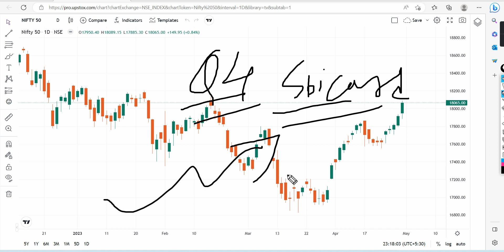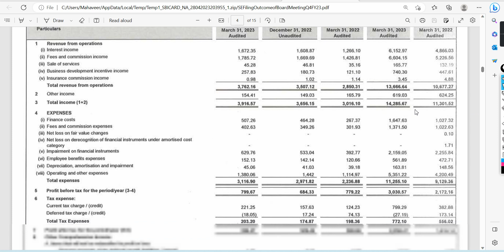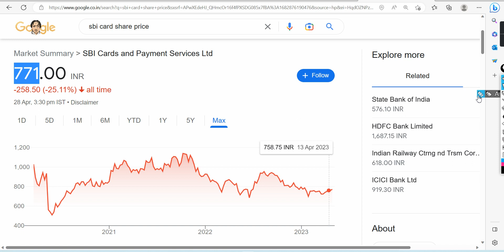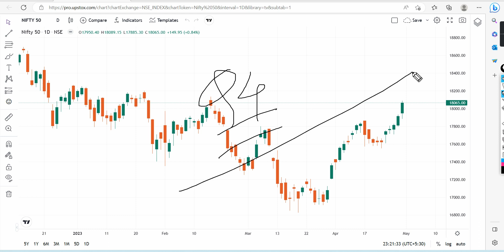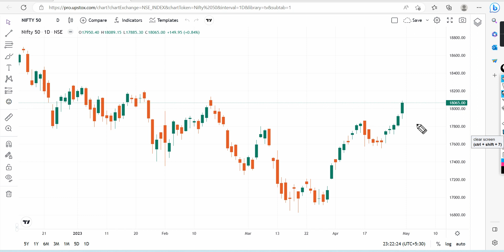SBI CARD Q4 Results | SBI CARD Q4 धमाका | Best Stocks For investment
Groww App.

Marathi investment
मराठी इन्व्हेस्टमेंट.